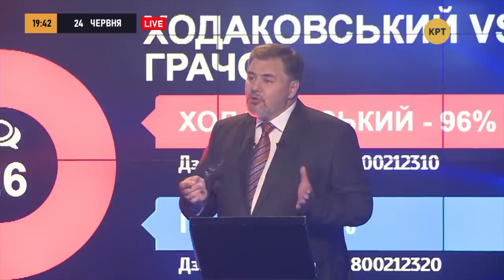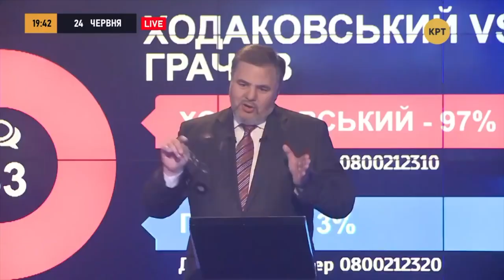Скандал с ЛГБТ-активистами в прямом эфире // ДУЭЛЬ Богдана Ходаковского с Борисом Грачёвым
В ток-шоу "ДУЭЛЬ"  Богдан Ходаковский (лидер движения "Традиции и порядок") вызвал на интеллектуальный поединок представителя ЛГБТ-сообщества Бориса Грачёва (правозащитник ОО "Альянс.Глобал"), поддержать которого пришли:
- Алик Сардарян, союзник ЛГБТ сообщества
- Евгений Билоцкий, соорганизатор «КиевПрайд»
- Виктор Пилипенко, председатель объединения ЛГБТ военных, ветеранов и добровольцев.

Но участвовать в программе представители ЛГБТ отказались, аргументируя это тем, что телеканал КРТ пророссийский, исповедует не те ценности, а оппонент Богдан Ходаковский является "неправильным" патриотом. Кого вы поддерживаете, пишите в комментариях.